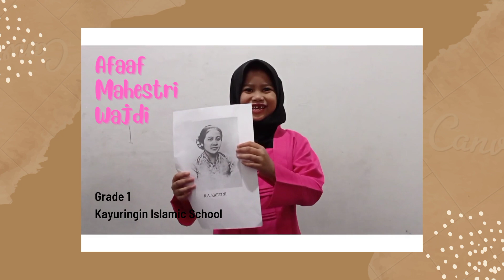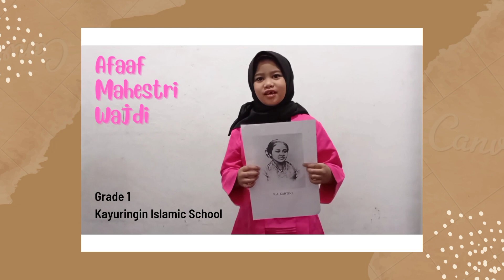Kelas 1 - Afaaf Mahestri Wajdi - Lomba Story Telling Tokoh Pahlawan